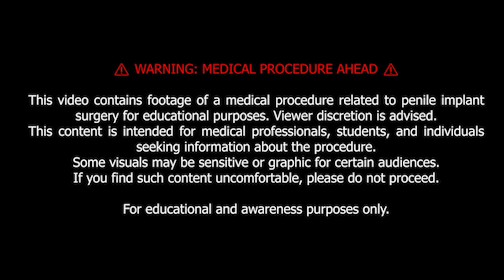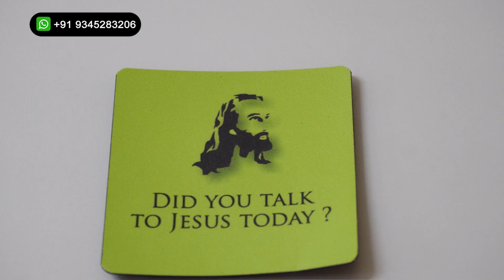Testicular Growth Factor Therapy | Low Sperm Count Recovery | Tamil